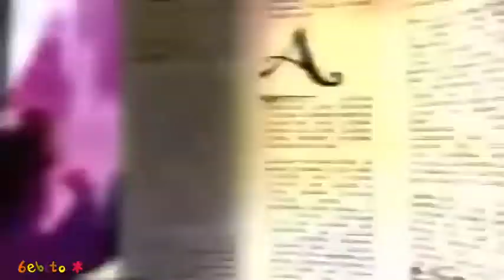MATTEL Ever After High Lalki REKLAMA TV